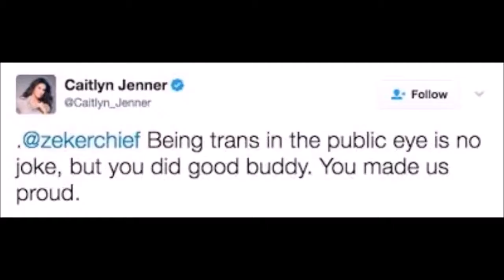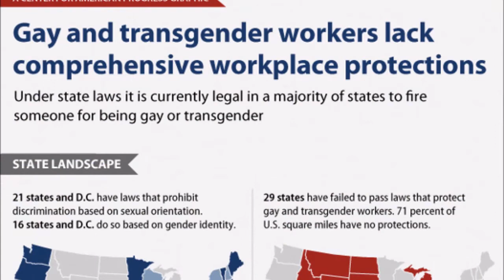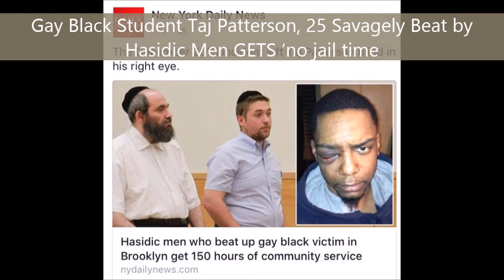Caitlyn Jenner Praises Zeke Smith After He's Outed as Transgender on 'Survivor'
Zeke Smith has Caitlyn Jenner in his corner.

After Jeff Varnar outed the asset manager as transgender on Wednesday's Survivor, the I Am Cait star, 67, tweeted her support for Smith. "[Zeke Smith], being trans in the public eye is no joke, but you did good buddy," she wrote. "You made us proud."

Jenner -- who revealed in an interview with Diane Sawyer in 2015 that she identifies as a woman and would be transitioning from male to female -- also linked to Smith's op-ed with The Hollywood Reporter, where he admitted that he was "not wild" about people knowing that he was trans.

 Jeff Probst Reacts to Survivor Outing -- 'You Just Don't Do That to Someone'

"A person's gender history is private information and it is up to them, and only them, when, how, and to whom they choose to disclose that information," he wrote. "The only people who need to know are medical professionals and naked fun time friends."

While Smith says he's forgiven Varner, he still feels that the statements at the tribal council "invoked one of the most odious stereotypes of transgender people, a stereotype that is often used as an excuse for violence and even murder."

 Ky Peterson, a black trans man from Georgia, has been imprisoned three years for the 'involuntary manslaughter' of his attacker, which he says
- Bayna El-Amin faces 15 years in prison for assaulting two white men ... a "gay bashing" and that the black perpetrator, Bayna-Lehkiem El-Amin, but bayna is gay as well why all 3 not in prison but only the black gay man

Taj Patterson suffered a broken eye socket and a torn retina in the December 2013 attack